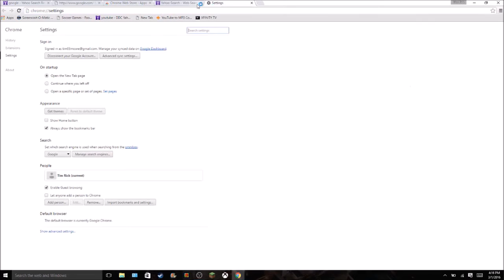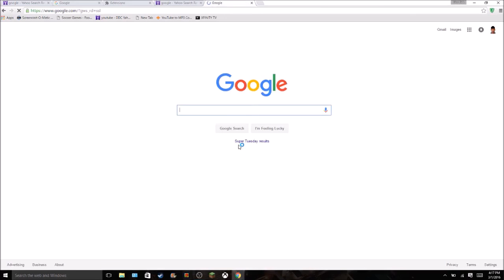How to fix ERR_EMPTY_RESPONSE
Hey guys I know this isn't gaming but I needed a video for today so I uploaded this and was hoping this would help some people.